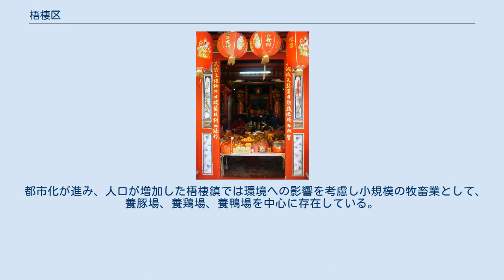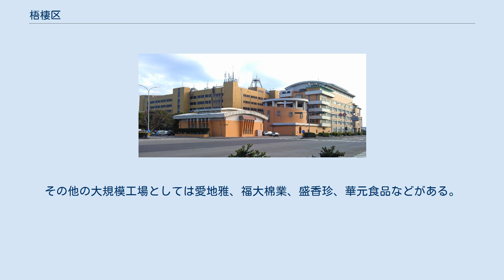梧棲区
台中港旅客ターミナル 台中港総合事務ビル 梧棲区（ウーチー/ごせい-く）は台湾台中市の市轄区。
 梧棲区は台中市西側に位置し、東は沙鹿区と、西は台湾海峡と、北は清水区と、南は龍井区とそれぞれ接している。
東西は約3.75Km、南北は4.42Kmであり、平均海抜は4.7m、北東から南西にかけて緩やかな下り勾配を形成している 梧棲区は古くは「竹筏穴」又は 「五叉港」と称されていた。
現在の地名は「鳳非梧不棲，非霊泉不飲，非竹宝不食」から命名されたものである。
 梧棲に於いて漢人による開発が始まったのは清代の康熙末年である。
当時は泉州府安渓、晋江、南安などからの少数の移民により小規模開発されたにすぎなかった。
しかし乾隆年間になると福建有より大型帆船による海上貿易が開始されると、梧棲の開発は急速に進むようになった。
道光年間には港が栄、桟橋に商船が舳先を連ね、貨物を運搬する牛車は千輌を数えるほどの繁栄を極めた。
 道光年間は「鰲西」と称され大肚中堡に帰属していたが、1891年に梧棲港と改称され、現在の地名となった。
日本による台湾統治後の1920年、台湾の地方行政区改革により梧棲と沙鹿の鴨母寮が合併し台中州大甲郡梧棲港街と改称された。
また日本政府により梧棲に建港建設（新高港）が決定されたが、こちらは日本の降伏により工事途中で放棄されている。
戦後は梧棲鎮と改称され、2010年12月25日より台中県市合併につき、梧棲区となり、現在に至っている。
 梧棲区の農業は水稲、野菜、ランが中心である。
水稲栽培は主に南簡、福德、大庄、大村、興農、永寧、永安里地区で行なわれ、作付面積は600エーカーを超える。
野菜は葉野菜を中心として全域での栽培となっている。
梧棲区の農業の特長として知られているのがランの栽培である。
現在は洋ランを中心に栽培され、今後は専業化とハイテク化を目指す農業モデルとして期待されている。
 政府は台湾中部の漁業振興を目的に1980年、8億5,000万元を投資して梧棲漁港を大規模回収し、1984年5月より正式に供用された。
梧棲漁港は台湾でトップクラスの規模を誇る大型漁業であり水域面積27エーカー、陸地面積2.4エーカー、収容能力は50t以下の漁船を245隻収容することができる。
 漁港供用開始当初は商港法の制約があり、漁船の出港に制約があり不便を期待したが、その規制も次第に緩和され、1989年に自由通行が実現すると、各漁業施設が建設されるようになり，その当時の台湾省漁業局（現 行政院農業委員会漁業署）は1992年8月28日、梧棲漁港を正式に由台中港務局の管轄に移管させ、港湾需要に応えると同時にレジャー観光業での発展も計画された。
現在漁港には卸売り市場の他に、漁民センター、休日魚市場、漁具販売区、魚網整備場、漁船整備施設、倉庫、駐車場、観光客休憩所、漁港公園等が設置され、鮮魚や乾物の他、各種海鮮料理を提供する飲食店が整備されている。
 梧棲漁港では本地漁船は多くなかったが、休日魚市場魚と漁具販売区が設置されると漁港内で水産物を販売し利益を上げる動きが強まり、台東や澎湖の漁船船籍を移動し、漁民自らも移籍するケースも出現している。
現在梧棲港籍の漁船は五十隻を超えている。
大部分は50t以下の小型船舶であり、近海漁港に従事しているが、これ以外にも両岸関係の改善により大陸関係の漁業資源を取扱う可能性を有す等、潜在的な発展の可能性はなお大きい。
 都市化が進み、人口が増加した梧棲鎮では環境への影響を考慮し小規模の牧畜業として、養豚場、養鶏場、養鴨場を中心に存在している。
近年台湾がWTOに加盟したことと、環境保全設備の整備が行政により指導され、高額な設備投資が必要になったことから生産性の低い業者は淘汰されつつある。
今後は生産性を高め、国際競争力を如何に向上させるかが課題となっている。
 工業方面では梧棲区内に1980年に143エーカの関連工業区が完成し、現在100社を超える工場が操業し。
5,000任を超える雇用を創出し、1,000億台湾ドル（約3,500億円）の生産額を誇る。
関連工業区内の産業はは食品加工、プラスチック製造、紙器関連、化学、電子電気、紡績、木材加工、金属加工、自動車修理が大部分であり、その中でもガラスを生産する台玻工業の規模が最も大きく30エーカー余を占有している。
その他の大規模工場としては愛地雅、福大棉業、盛香珍、華元食品などがある。
 経済部加工輸出区事務所中港支所ビル 梧棲真武宮